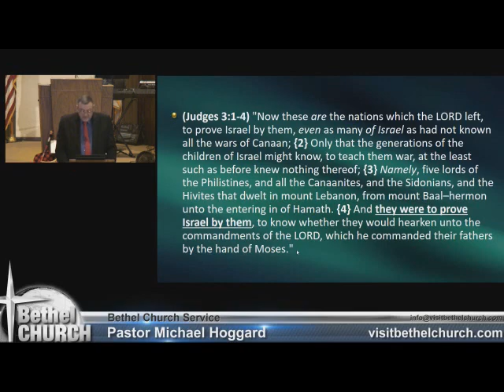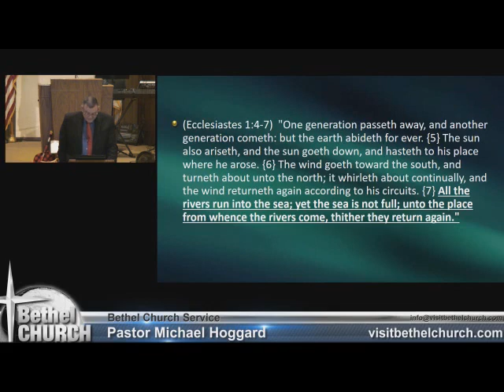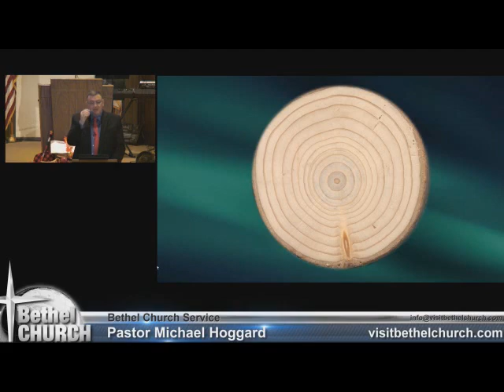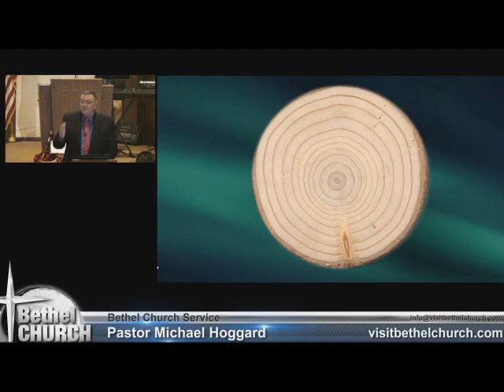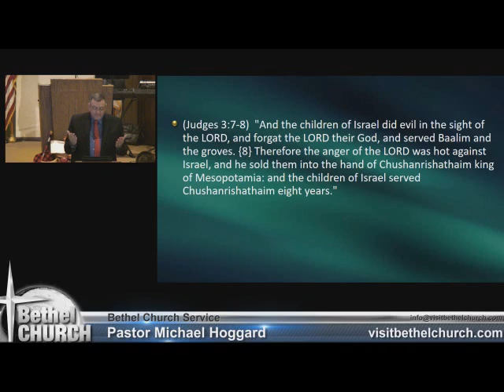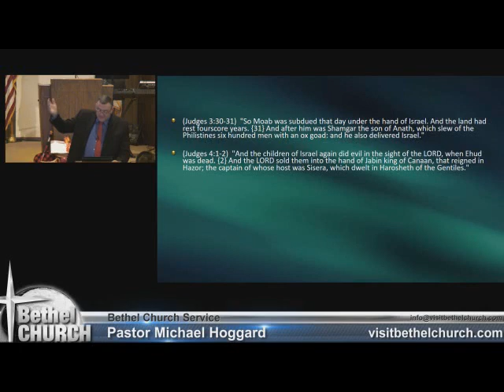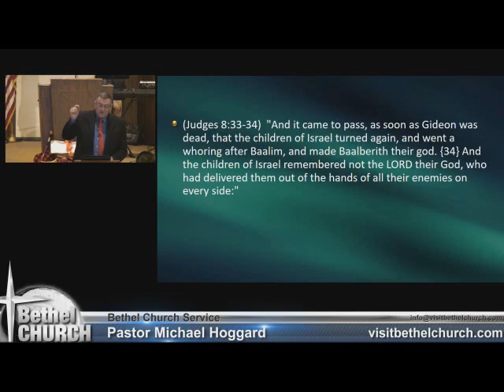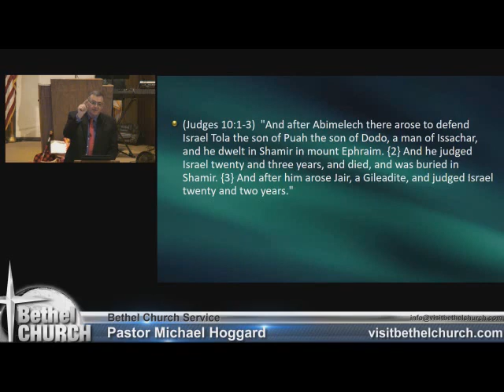Cycles of Life - Mike Hoggard - 2017-10-29.